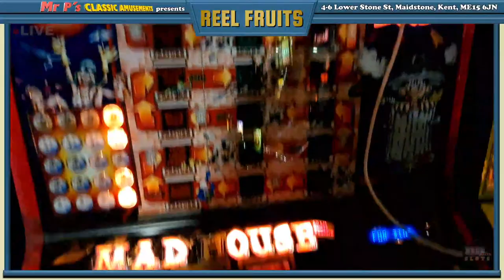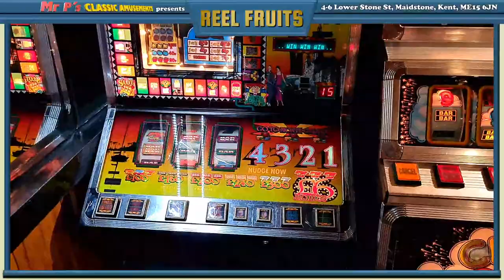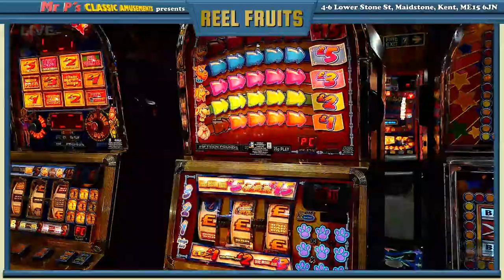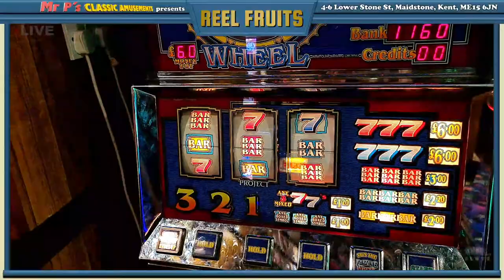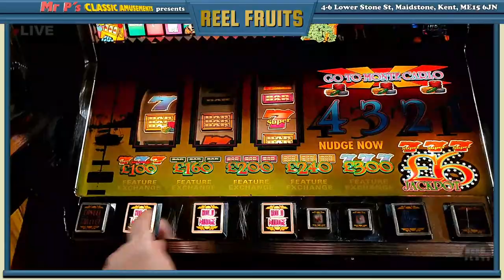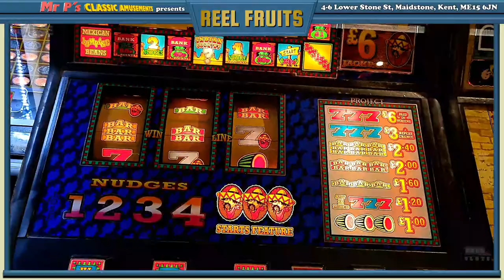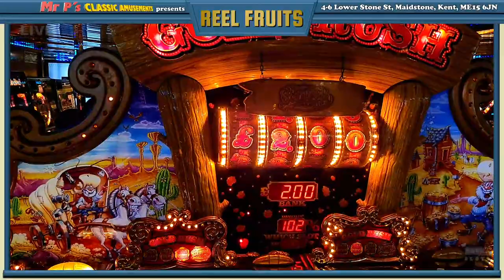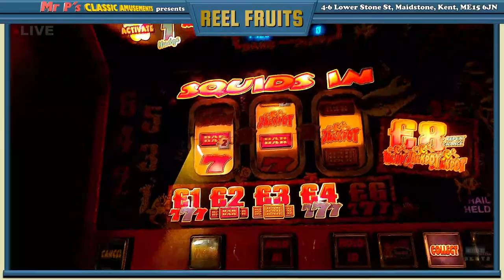Shhhh.... Super Secret Live Test From REEL Fruits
ReelisticSlots